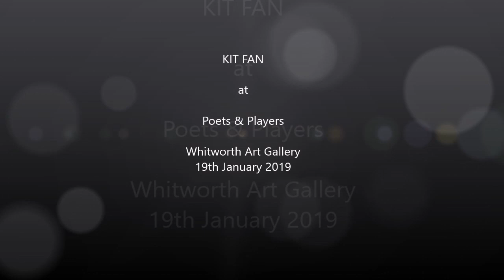Kit Fan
Kit Fan reads for Poets & Players at the Whitworth Gallery on 19 January 2019